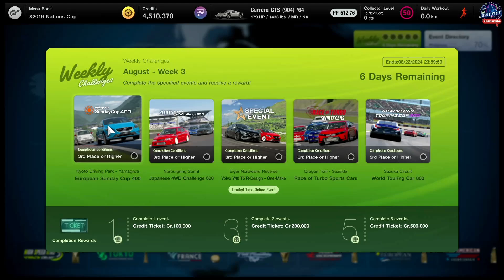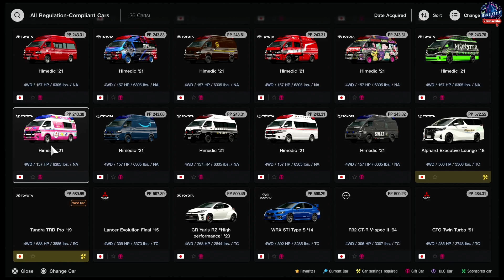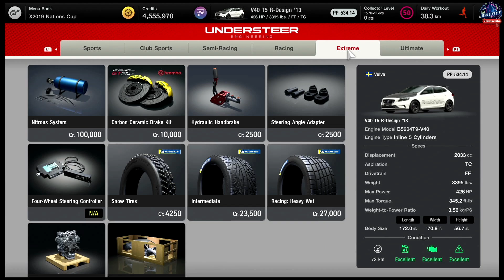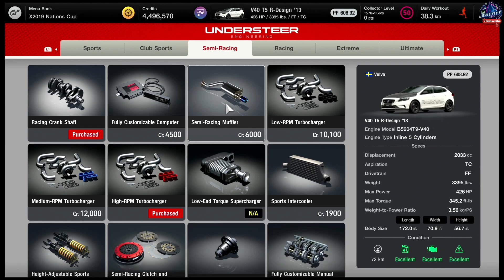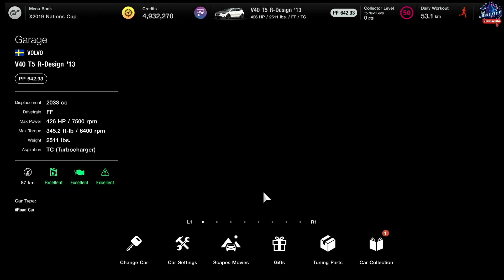Weekly Challenges - August - Week 3 Part 1 - 2024 Gran Turismo 7